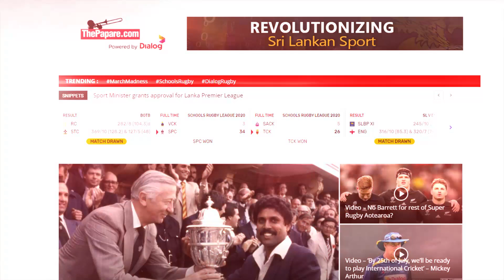තරගයකට එහා ගිය පිය සෙනෙහස | The iconic father-son Olympic Race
ඔලිම්පික් ඉතිහාසයේ සුවිශේෂී සටහනක් තැබූ Derek Redmondගේ මීටර් 400.